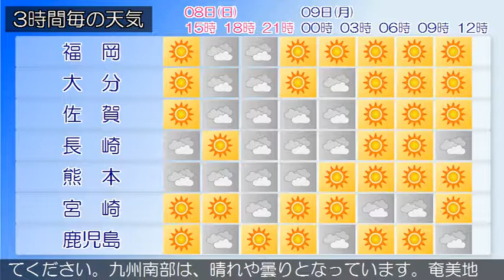2019/09/08 九州地方の天気予報 昼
福岡県では、８日昼過ぎから８日夜のはじめ頃まで急な強い雨や落雷に注意してください。九州北部地方は、高気圧に覆われて概ね晴れていますが、湿った空気の影響により曇りで雨が降っている所があります。８日の九州北部地方は、高気圧に覆われて概ね晴れですが、湿った空気や強い日射の影響により、曇りで雷を伴い激しい雨が降る所があるでしょう。薩摩、大隅、奄美地方では、落雷や突風、急な強い雨に注意してください。九州南部は、晴れや曇りとなっています。奄美地方は、曇りや晴れで雨が降っている所があります。